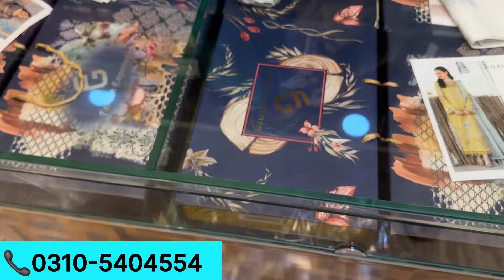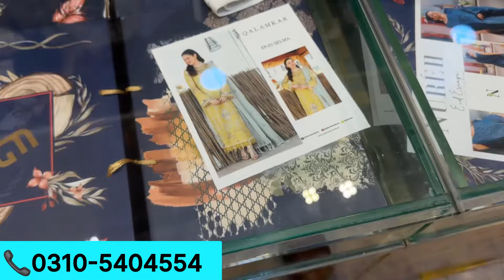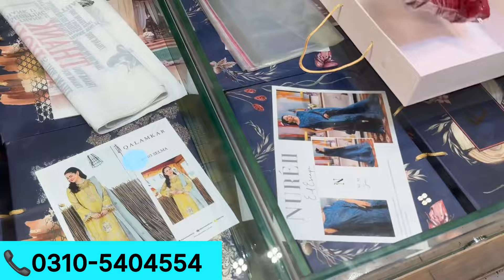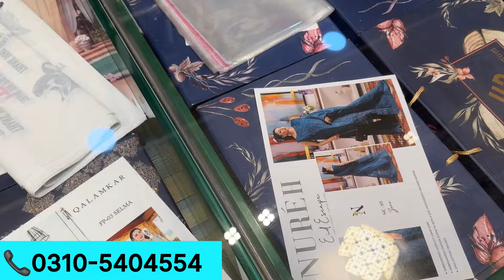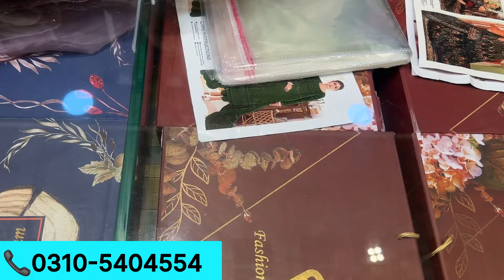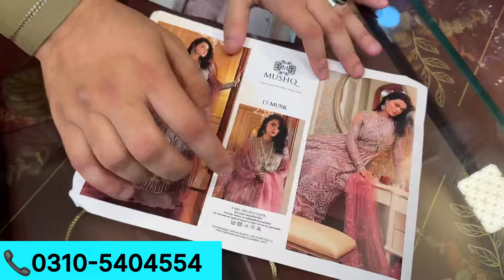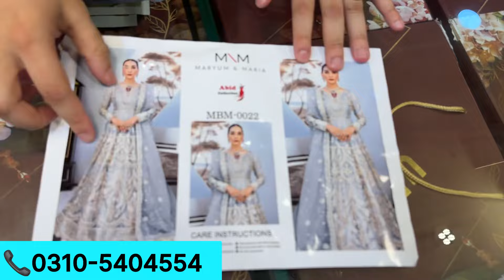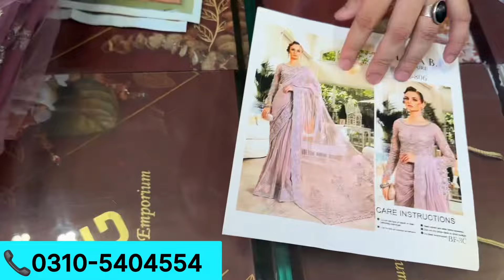*GRAND SALE*🎉|1st Time Ever❤️|24th August✅|Flat 70% OFF Now💯|Luxury Designer New Arrivals😍|HurryUp🎁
In this Video U can watch *GRAND SALE*🎉|1st Time Ever❤️|24th August✅|Flat 70% OFF Now💯|Luxury Designer New Arrivals😍|HurryUp

In this Video U can watch  *Maria~B Bridals*❤️|New Luxury Arrivals💯😍|7500 Mega Discount🎁🎉|Eman Adeel New Volume✅|Pure Chiffon

In this Video U can watch  *Challenge Price*💯🎁|MariaB New Arrivals😍|7500 Only✅|Surprise Offers❤️|Baroque Luxury Dresses👗|70% OFF

In this Video u Can watch *Bridal Chiffon Suits*😍|Asim Jofa ❤️|Mushq

SHOP ADRESS : Ahmed Ali Collection Shop No 26, Ground Floor , Midway Centrum , 6th Road , Murree Road , Rawalpindi